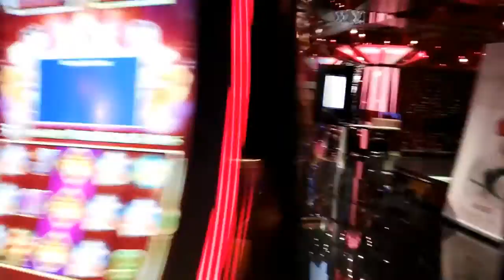01.CRUCERO COSTA FASCINOSA - Salida del Barco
CRUCERO COSTA FASCINOSA CAPITULO 1
OS CONTAMOS EL CRUCERO POR EL MEDITERRANEO A BORDO DEL MARAVILLOSO COSTA FASCINOSA.
A DEMAS, DESVELO UNA ENOOORME SORPRESA!!
NO OS LO PERDAIS!

♥♥FELIZ VIAJE!!

♥HazVolarTuVida♥